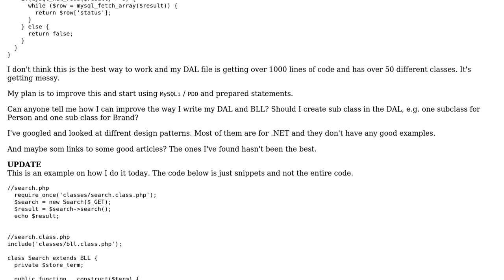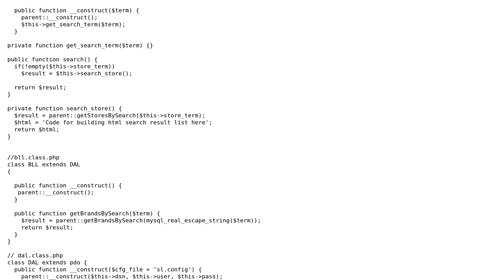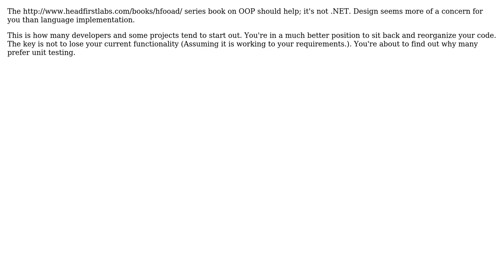Software Engineering: What is the best way to work with DAL and BLL? (2 Solutions!!)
Software Engineering: What is the best way to work with DAL and BLL?

With thanks & praise to God, and with thanks to the many people who have made this project possible! You are responsible for your own actions.